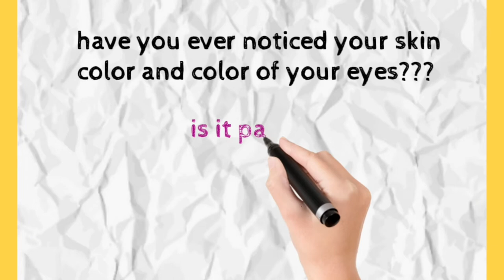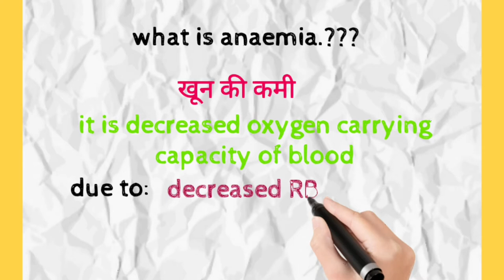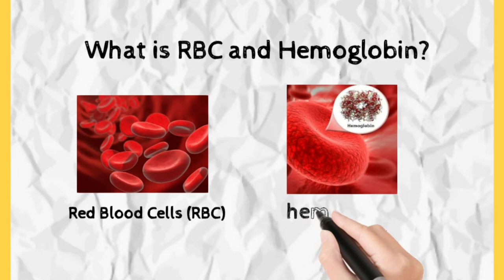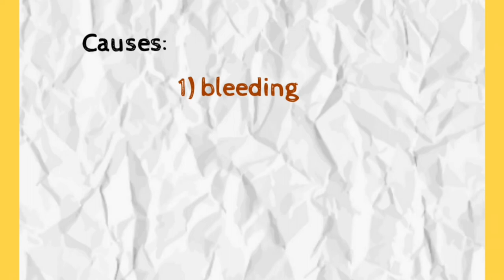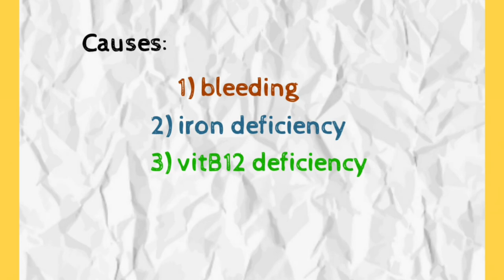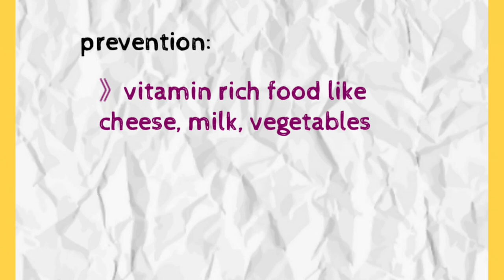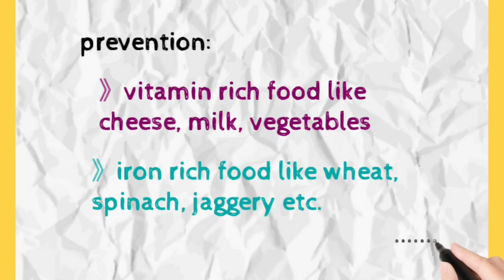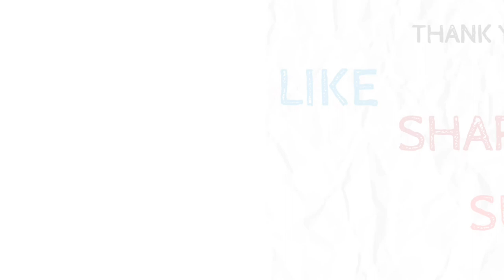Anaemia | Know your body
this video contains information about disease anaemia which is a very common yet very negleted disease, specially in women and child.
anaemia
know your body
biology
science pedagogics
science made easy